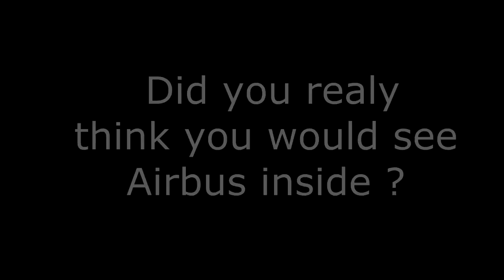visit of airbus mp4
Visit of Airbus headquarters by Anemo Engineering BVBA.  We've sold camloc quarter turns.